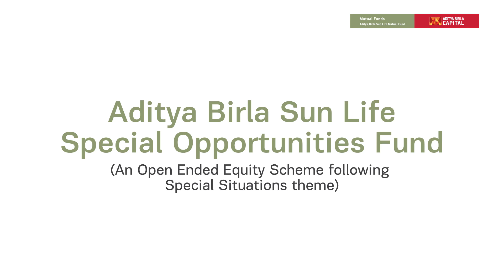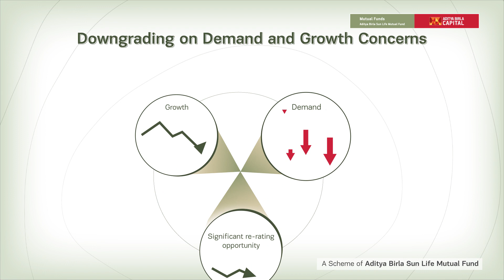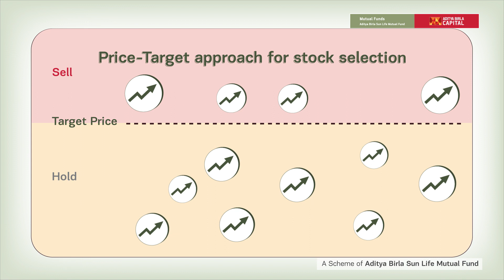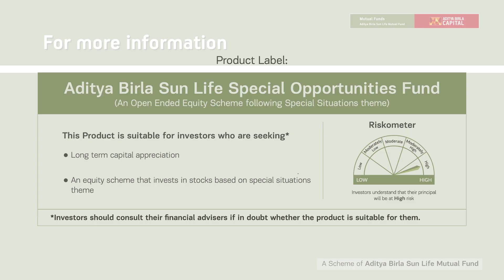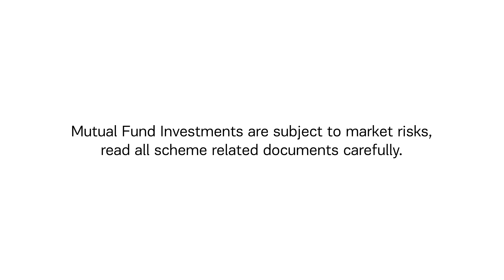Aditya Birla Sun Life Special Opportunities Fund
Presenting Aditya Birla Sun Life Special Opportunities Fund, an open ended thematic equity fund following special situations theme. The investment objective of the scheme is to provide long-term capital appreciation by investing in opportunities presented by special situations such as corporate restructuring, Government policy change and/or regulatory changes, companies going through temporary but unique challenges, and other similar instances.